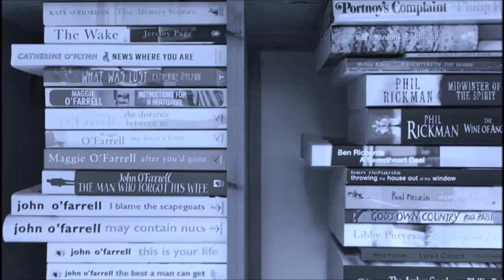The Blythe Tapes: Fiona Gibson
I talk to novelist and journalist Fiona Gibson about magazines in the 80s and 90s, ‘mom-com’, using your family’s experiences in books, author aliases, writing routines, dog-walking and more!

As well as having written features for magazines such as 'Just Seventeen', 'Red' and 'More', and for national newspapers, Fiona is the bestselling author of many contemporary romantic comedies including 'Mummy Said The F-Word', 'Mum on the Run', 'The Woman Who Upped And Left' and her most recent, 'The Dog Share'. Her writing has been described as ‘funny, warm and poignant’ and ‘sharply observed’.

🎵 Track Info:
Title: Piano Rock Instrumental by Hyde - Free Instrumentals
Genre and Mood: Pop + Inspirational